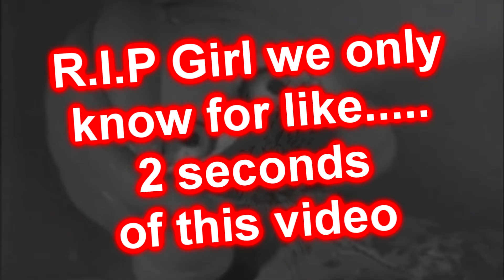The Pussycat has C.L.A.Y by a Chainsaw Maid with a hockey mask.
Uhhhh.

I've got Nothing Funny To Say For This One  :/